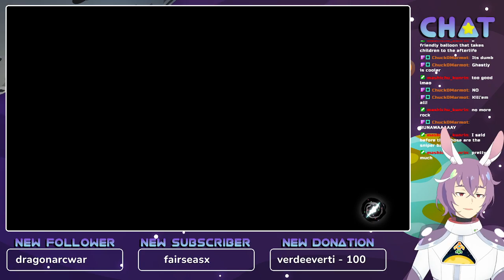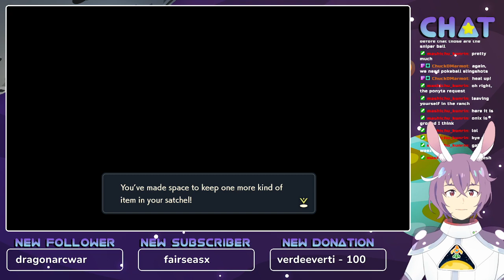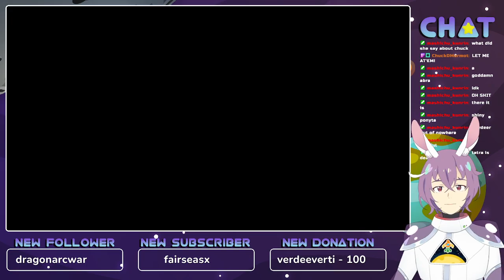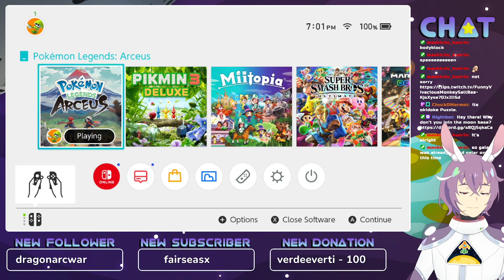Who's that Pokémon?!